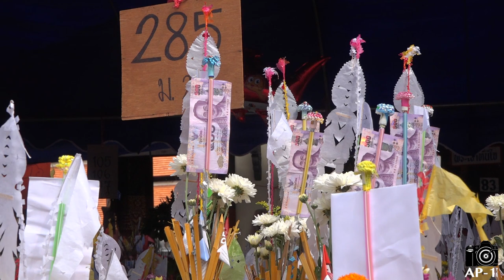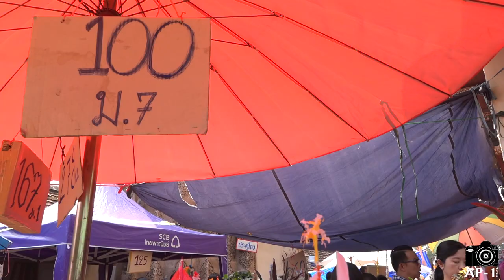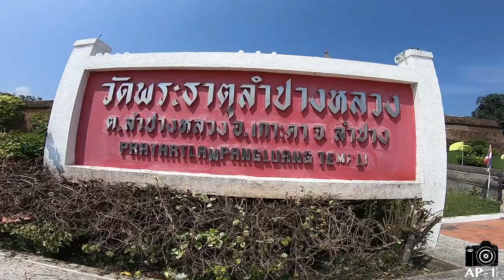งานประเพณีตานก๋วยสลากภัต วัดพระธาตุลำปางหลวง จังหวัดลำปาง ปี2561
LINE -  ID:sparrow_freedom